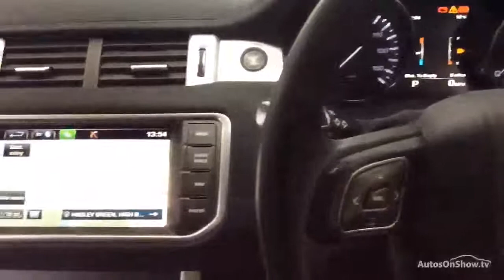LAND ROVER RANGE ROVER EVOQUE SD4 PURE TECH BLACK 2014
2014 LAND ROVER RANGE ROVER EVOQUE SD4 PURE TECH ESTATE DIESEL, in BLACK